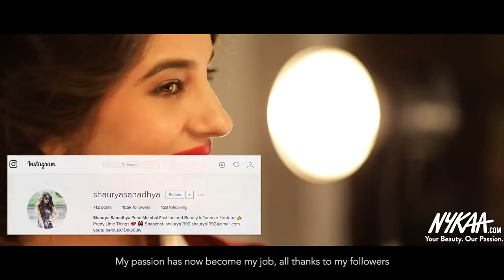Makeup Collection - BreakTheHashtag | Shaurya Sanadhya